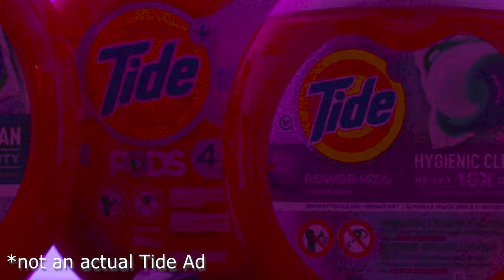DIY Tide Commercial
Snowed in and what do We do? Make a whole Tide Pod Ad. If you wanna see how We did it head over to Our Instagram and check out our TikTok!
Welcome to LadyBug Film Productions! Come enjoy skits, short films, movies, music, and tv show reviews!